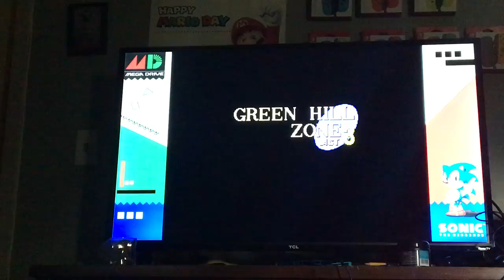Sonic 1 retro thursdays #17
the game that started all happy 30th annaversary sonic